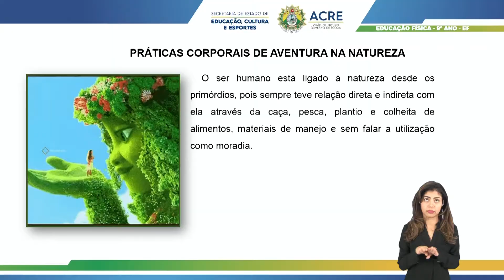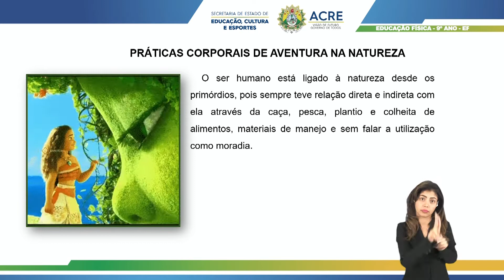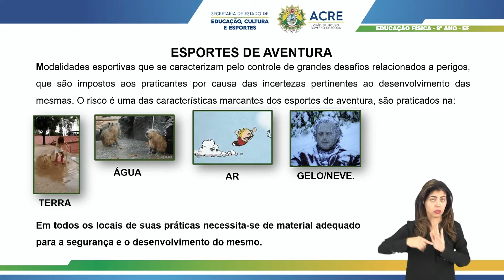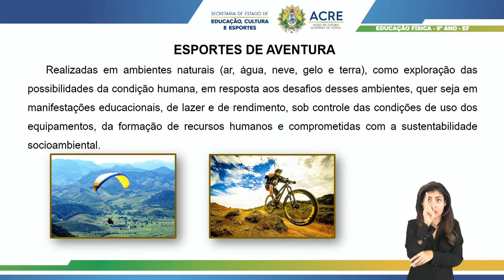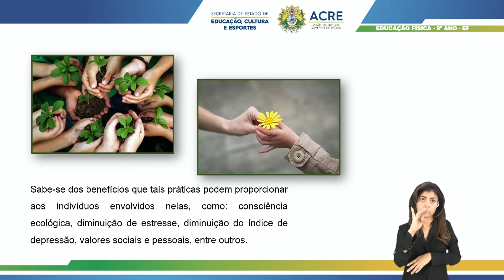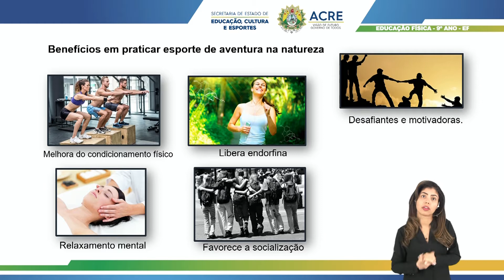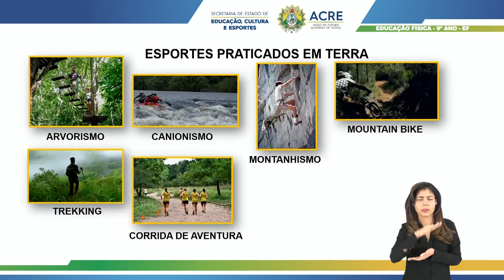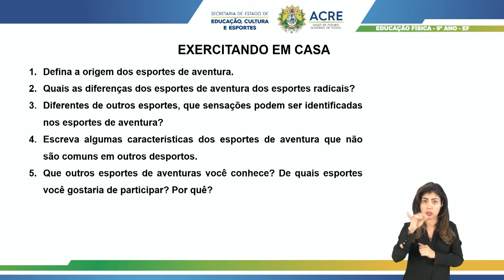9º Ano - Educação Física - Aula 13 - Práticas Corporais e Esportes de Aventura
9º Ano do Ensino Fundamental - Anos Finais.
Aula 13 de Educação Física.
Tema: Práticas Corporais e Esportes de Aventura.
Professora: Estela.